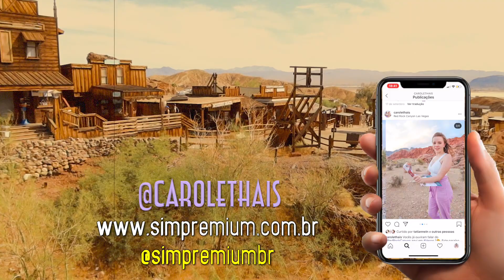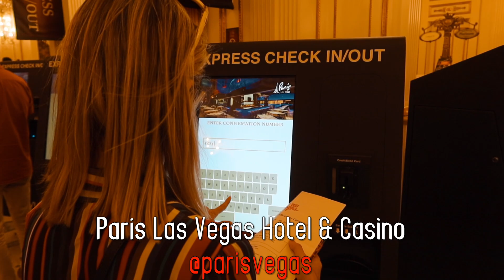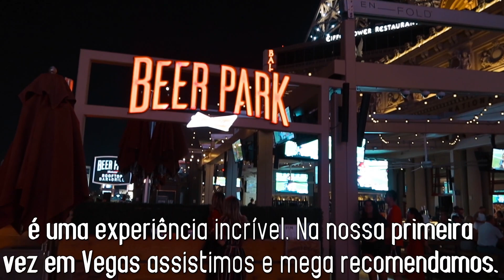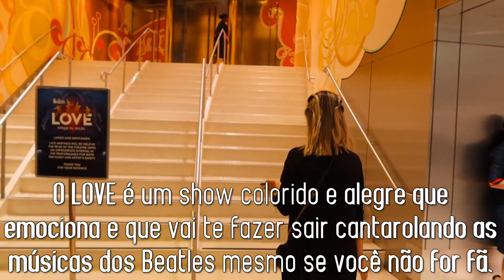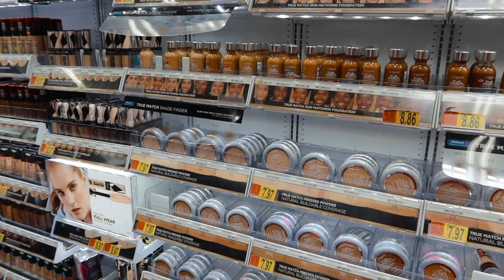Viagem Califórnia - Episódio #2| Las Vegas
No vídeo de hoje da nossa Viagem pela Califórnia visitamos uma Las Vegas um pouco diferente do que você está acostumado. Foi incrível!

***CONTATO***
Caixa Postal 351
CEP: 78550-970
SINOP - Mato Grosso